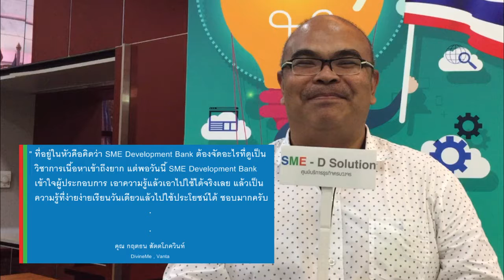28 Inno Workshop Creative Guest